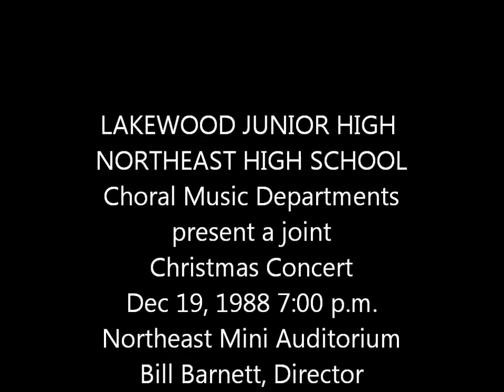The Virgin Mary had a Baby Boy: Northeast Chorale